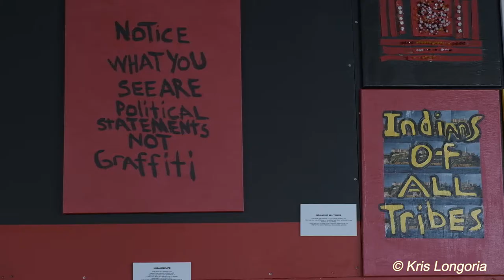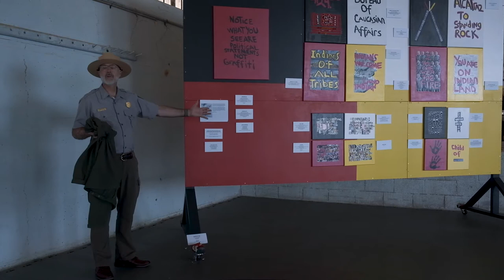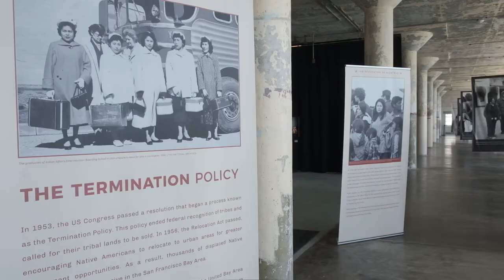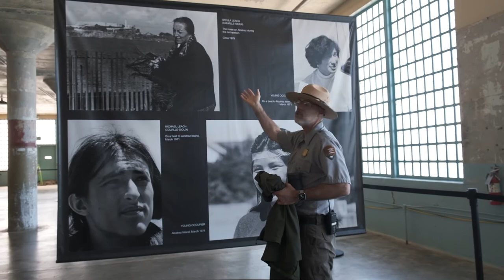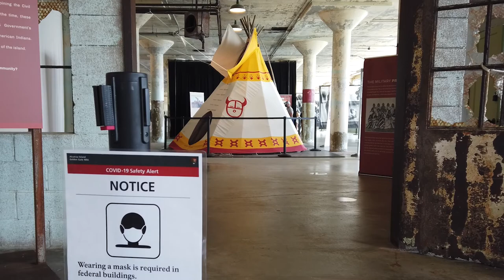Red Power on Alcatraz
San Francisco Public Press photojournalist and videographer Yesica Prado interviews National Park Service Ranger Steve Cote about “Red Power: Perspectives 50 Years Later.” The exhibition chronicles the story of the native American activists who occupied Alcatraz from November 1969 to June 1971. The displays of photographs and artifacts in the New Industries Building on the north end of the island include materials never before seen by the public. Red Power was originally set to close in June 2021 at the end of the 50th anniversary of the occupation, but will remain on display through at least the end of 2021.